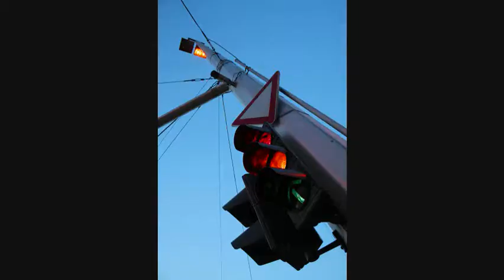Lhasa de Sela - Love came here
Tora Tkalec Photography
I devoted these photographs for my mother who always believed in me
All photographs are protected by author Tora Tkalec